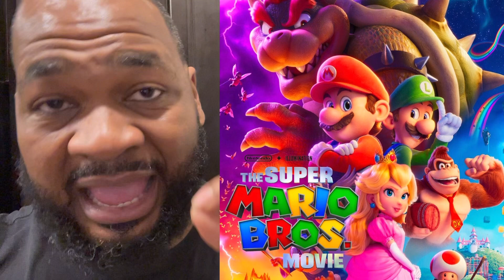Super Mario Bros. Movie (REVIEW)